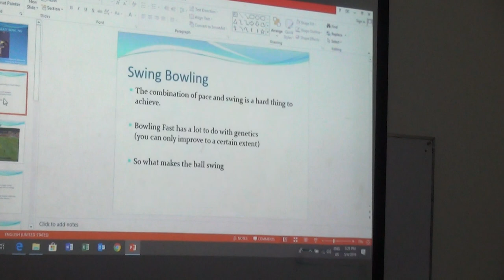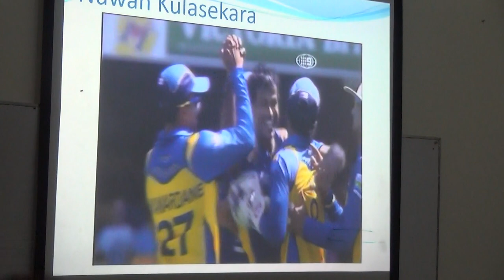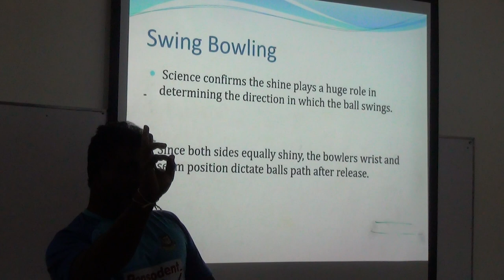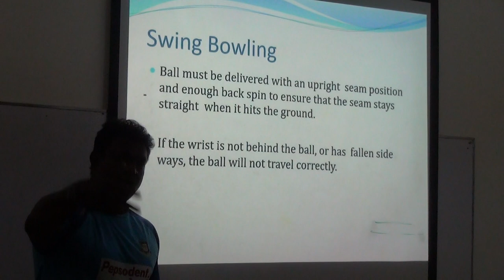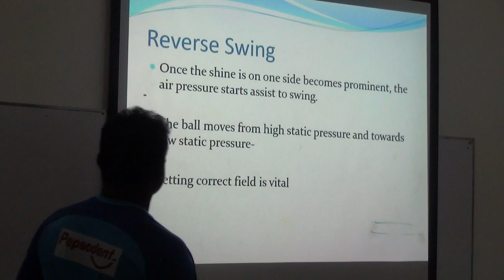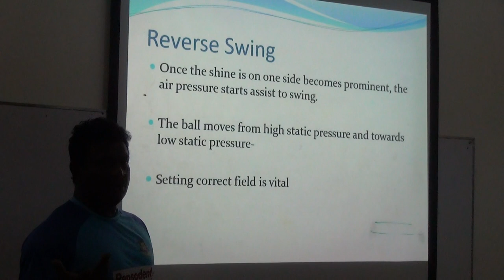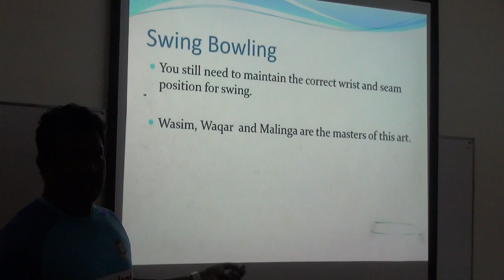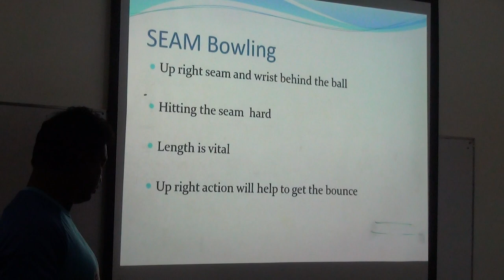Level One Coach Education Pace Bowling Presentation By Champaka part 4